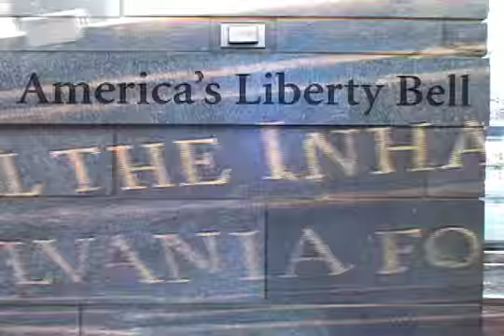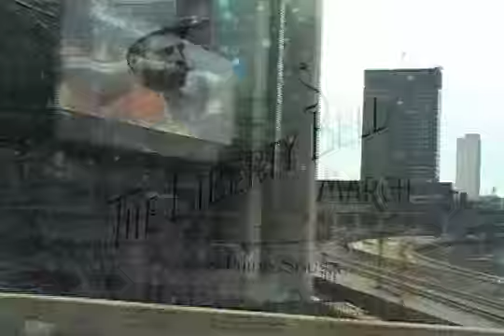Dixie Hummingbirds "80 Years Young" Trailer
A preview of a documentary and concert DVD about
the legendary Gospel group The Dixie Hummingbirds.  Started in 1928 and still led today by Ira Tucker who joined the group in 1938 at the age of 13.  The group is celebrating its 80th anniversary in 2008.  Directed by Jeff